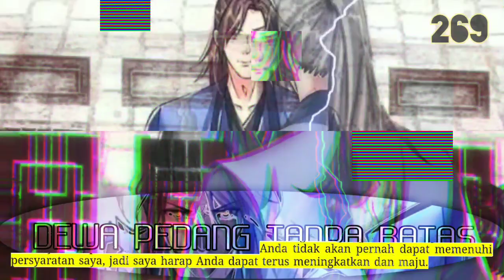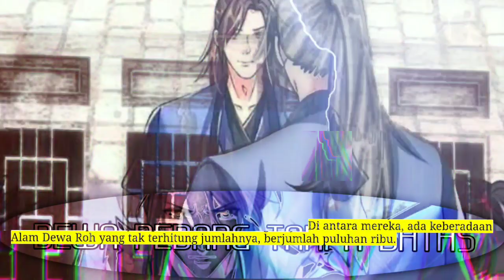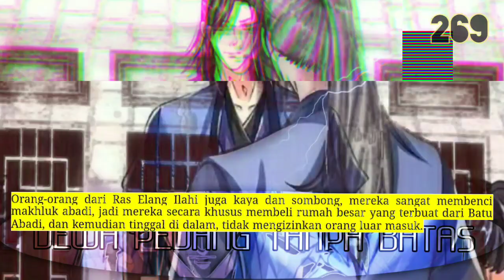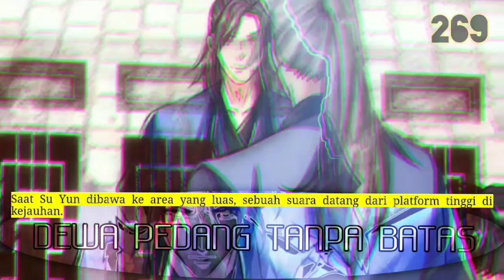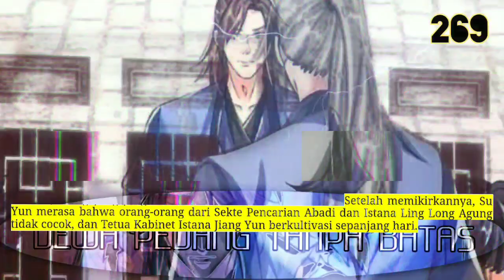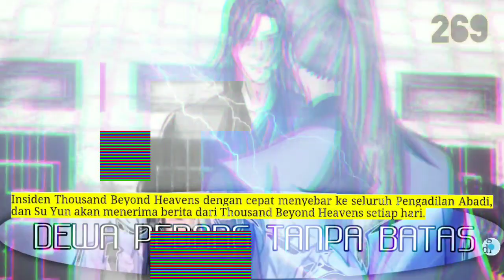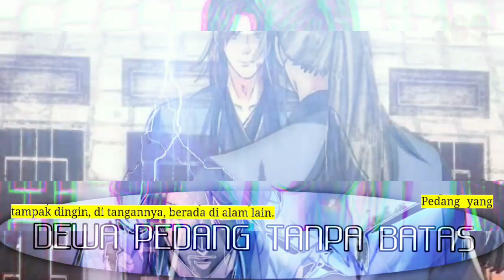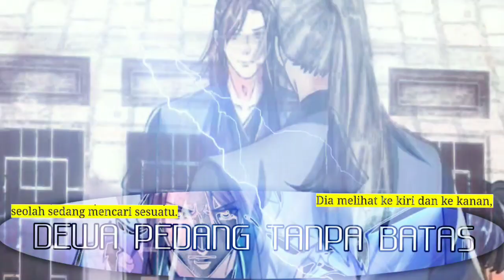Dewa Pedang Tanpa Batas season 269